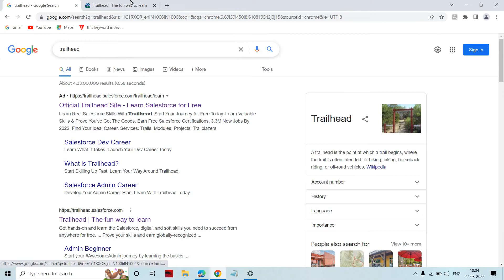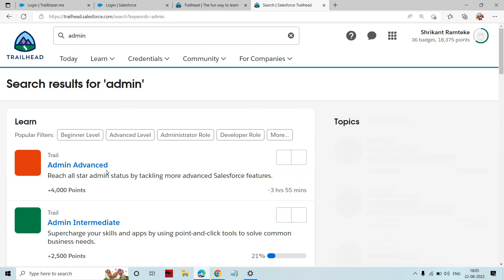How To Create Trailhead Account | Free Trailhead Account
How To Create Trailhead Account..
How To Create Salesforce Trailhead Account..

Hii, here we solve the problem of salesforce trailhead.

Learn Salesforce with shri..

salesforce with shri.
Salesforcewithshri.
Salesforce with shri.